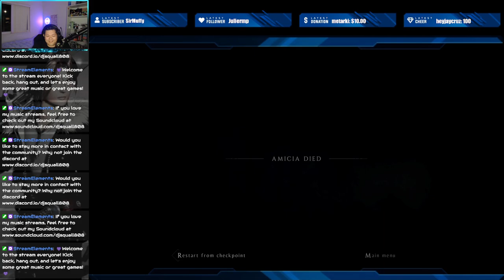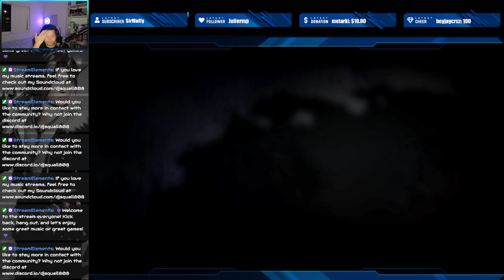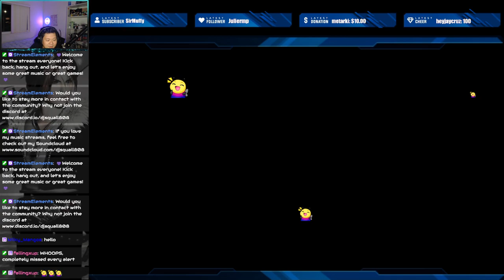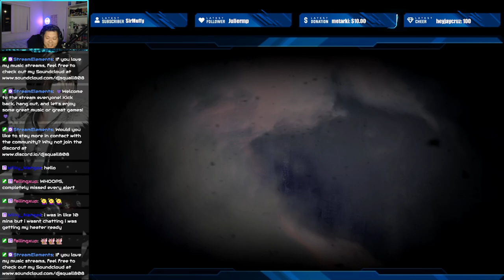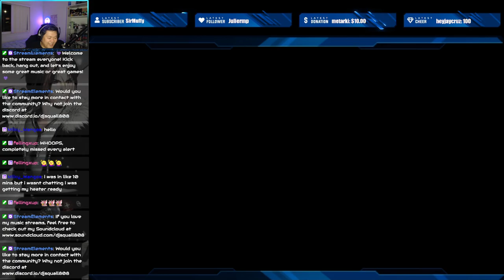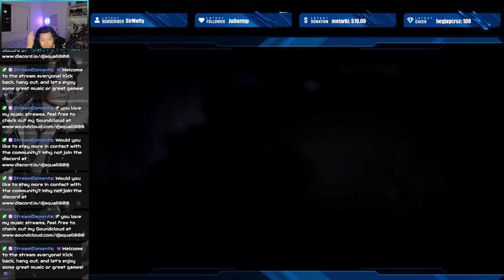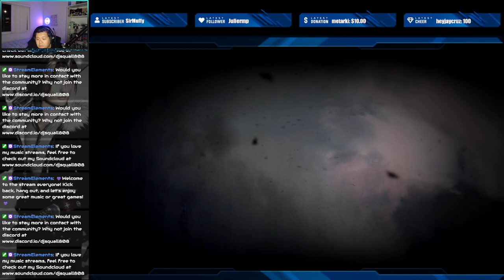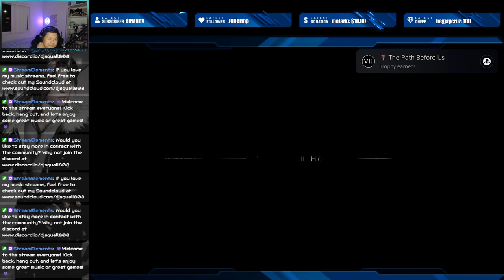A Plague Tale: Innocence | Part 4